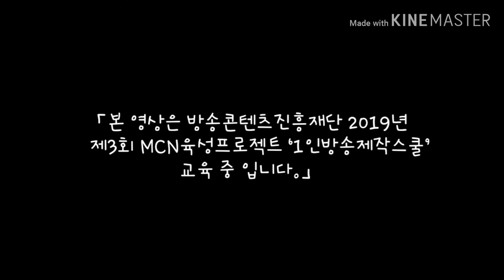유투벙쩌] 특별한 도전 | 뽀또 | 과제 3.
혼자서 과자 까먹기^^
오래 걸렸지만 선공했습니다 ㅎㅎ